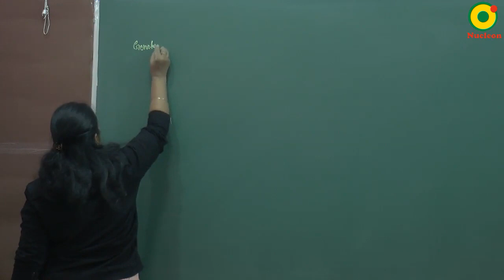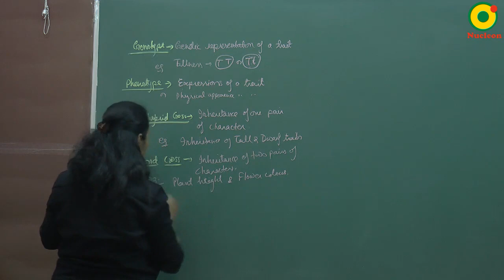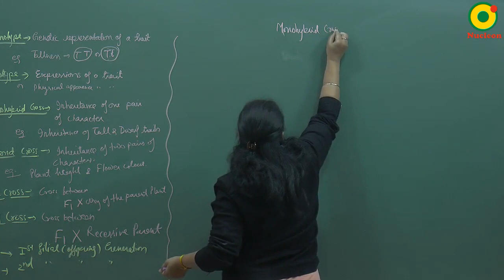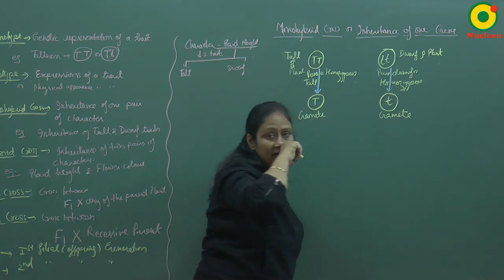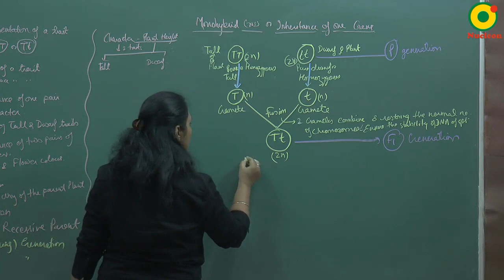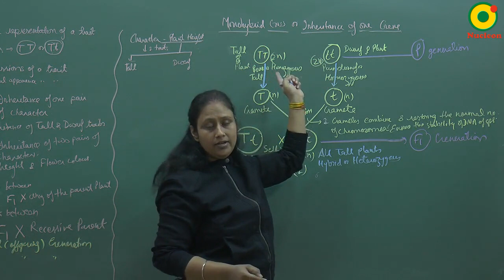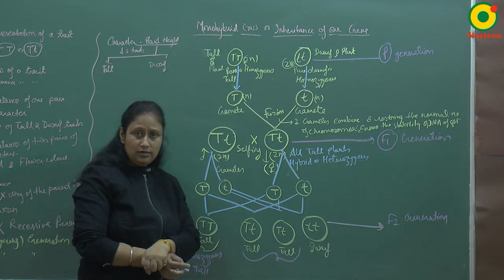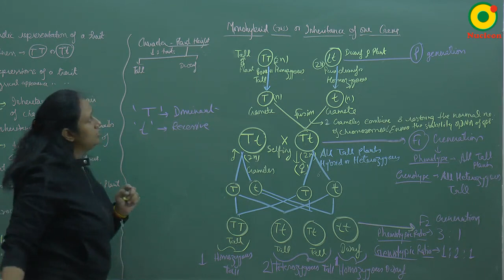Class 10 Science | how do organisms reproduce 02B by AN mam @ Nucleon IIT JEE NEET Kota